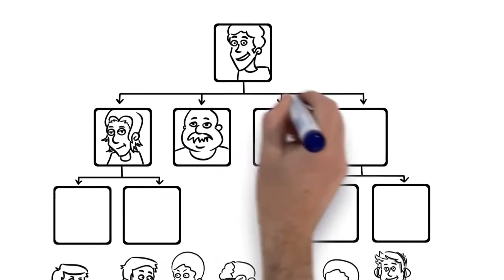Hoozzoo | Grow your Consumer Network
Hoozzoo gathers you a worldwide audience for your social network even before your launch.